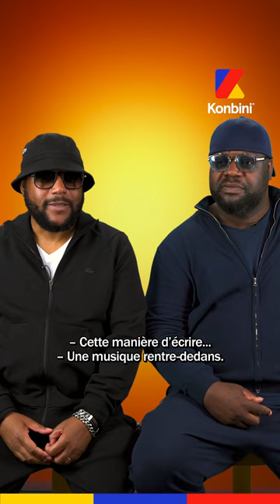Arsenik revient sur "Boxe avec les mots".